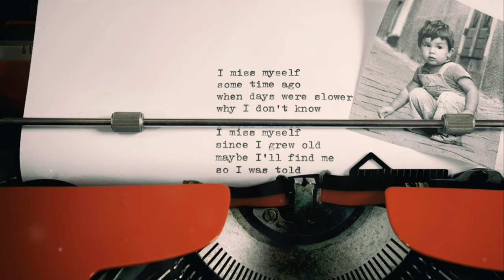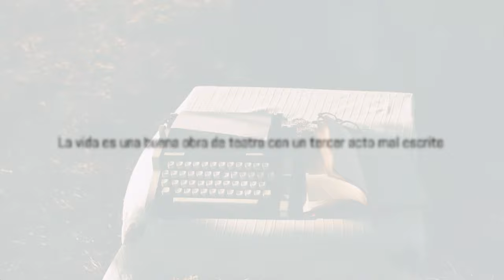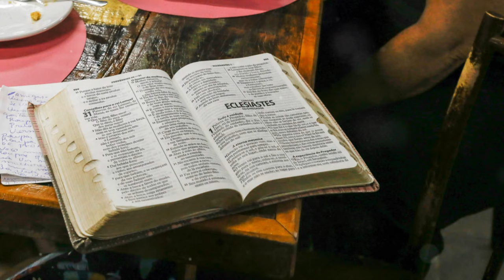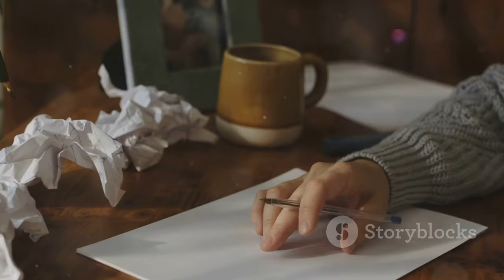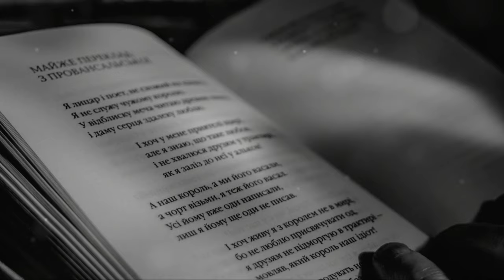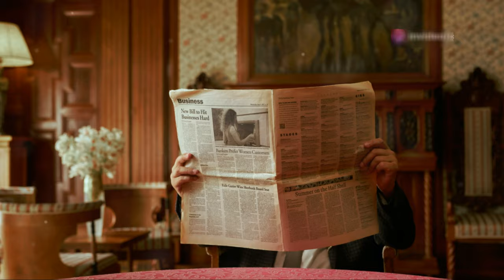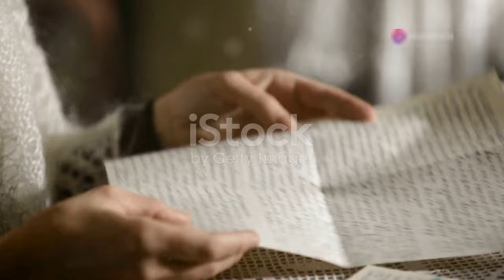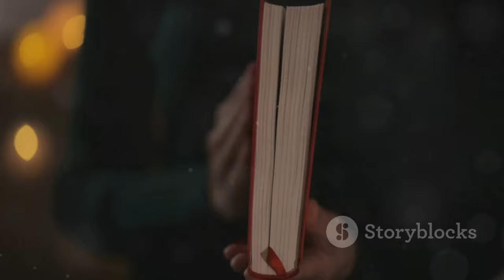Las Mejores 20 Frases de Truman Capote para Recordar su Legado ️ | 40 Años de su Muerte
OUTLINE:
00:00:00 Las mejores 20 frases de Truman Capote a 40 años de su muerte
00:00:43 El que algo sea cierto no significa que sea conveniente, ni en la vida ni en el arte
00:01:05 La vida es una buena obra de teatro con un tercer acto mal escrito
00:01:31 El amor es una cadena de amor, pues la naturaleza es una cadena de vida
00:01:50 Es imposible que un hombre que goza de libertad imagine lo que representa estar privado de ella
00:02:17 Una conversación es un diálogo, no un monólogo. Por eso hay tan pocas buenas conversaciones, porque dos conversadores buenos rara vez se reúnen
00:03:26 Las palabras me han salvado siempre de la tristeza
00:03:55 Todas las personas tienen la disposición de trabajar creativamente. Lo que sucede es que la mayoría jamás lo nota.
00:04:16 Todo fracaso es condimento que da sabor al éxito
00:04:38 Mis ambiciones más firmes giran todavía alrededor de los cuentos, con ellos me inicié en el arte de escribir
00:04:58 Es fácil no hacer caso de la lluvia si se posee un impermeable.
00:05:17 La amistad es una ocupación a tiempo completo si realmente ese alguien es tu amigo. Por eso, no se puede tener muchos amigos, no habría tiempo para todos
00:05:40 El buen gusto es la muerte del arte.
00:06:00 Más lágrimas se derraman por las plegarias respondidas que por las no respondidas.
00:06:21 La disciplina es la parte más importante del éxito.
00:06:45 Todo buen escritor comienza con un nido de víbora de críticas negativas, como me pasó a mí
00:07:10 Antes de negar con la cabeza asegúrate de que la tienes
00:07:31 Claro que la imaginación siempre puede abrir cualquier puerta, girar la llave y dejar paso al terror.
00:07:51 Enemigo suyo era todo aquel que fuese lo que él hubiera querido ser o que tuviese algo que él hubiese querido hacer.
00:08:15 Nada es tan común como creer que los demás tienen parte de culpa de nuestros fracasos.
00:08:38 Es mejor mirar hacia el cielo que vivir en él
00:08:54 La perdurable sabiduría de Truman Capote

**Category:**
Education

**Spanish Description:**
🌟 ¡Bienvenidos a nuestro canal! Este 25 de agosto de 2024 se cumplen 40 años de la muerte de uno de los escritores más influyentes del siglo XX: **Truman Capote**. 🖋️ En este video, recordamos su brillante legado a través de **20 de sus mejores frases** que nos invitan a reflexionar sobre la vida, el arte y la escritura. 📖✨

Desde su obra maestra *Desayuno en Tiffany's* hasta su impactante *A sangre fría*, Capote dejó una huella imborrable en la literatura. 🌍💔 Exploraremos sus pensamientos sobre la amistad, la disciplina y la creatividad, y cómo estos aún resuenan en nuestra sociedad actual.

¡Déjanos un comentario con tu frase favorita de Truman Capote! 💬❤️

**English Description:**
This August 25, 2024, marks 40 years since the death of one of the most influential writers of the 20th century: **Truman Capote**. 🖋️ In this video, we remember his brilliant legacy through **20 of his best quotes** that invite us to reflect on life, art, and writing. 📖✨

From his masterpiece *Breakfast at Tiffany's* to his shocking *In Cold Blood*, Capote left an indelible mark on literature. 🌍💔 We will explore his thoughts on friendship, discipline, and creativity, and how they still resonate in our current society.